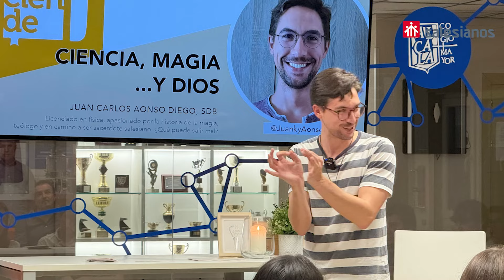Juan Carlos Aonso - Ordenaciones salesianas 2024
Juan Carlos Aonso es un joven salesiano que recibe el ministerio prebisteral el 8 de junio de 2024 en Salesianos Madrid-Atocha. En esta entrevista nos habla de sueños antes de dar tan importante paso en su vida.